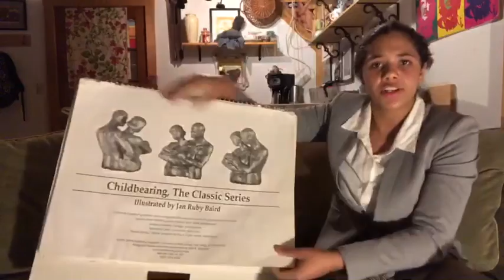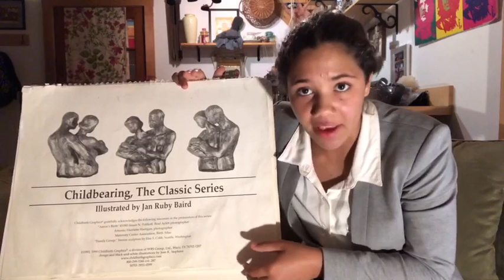Sex Education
A monologue showing how I would teach my students if I was a sex education teacher during remote learning... This is the first monologue I have ever written and first true comedic performance.